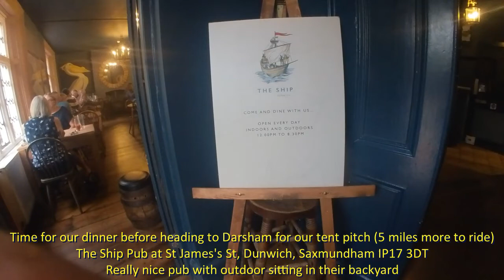Repeating the London to Dunwich, Bikepacking this time - Dunwich Dynamo route - 115 mile route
Bikepacking with my son Clarence and meeting my friend Roger Sorela who cycled from Bedford to Dunwich. We booked a tent pitch in Darsham - 5 miles away from Dunwich beach. Great experience and at last we managed to use our gear again which we last used in King Alfred's Way gravel ride last 2021.